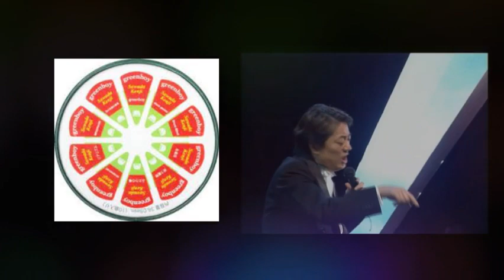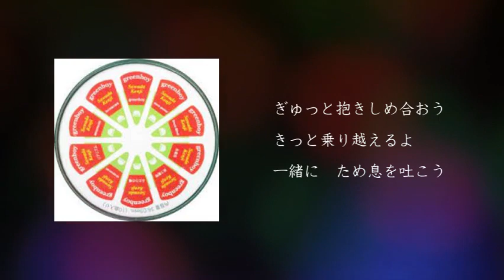沢田研二「MENOPAUSE」＆歌詞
またまたコミュニティ記事からの動画です。

タイトルはずばり更年期障害。
「男性の更年期」について言及した有名人としては、はらたいら(漫画家)さんがいらっしゃるようですが、ジュリーはそれを歌にしてしまうという恐るべき？所業を果たしました。
しみったれることもなく、重苦しくもなく、まいったな～と軽く愚痴りながら受けとめていく。
そして伴侶とともに乗り越えていこうね、とは。

“あのジュリーが！？” という気持ちと “ジュリーだからね” と納得できる不思議な気分(笑)。
やっぱり恐るべき人です。

歌詞は動画内。